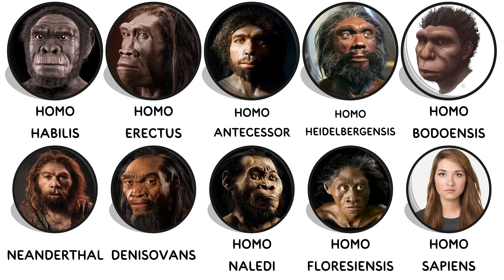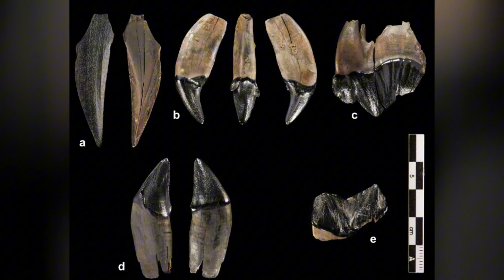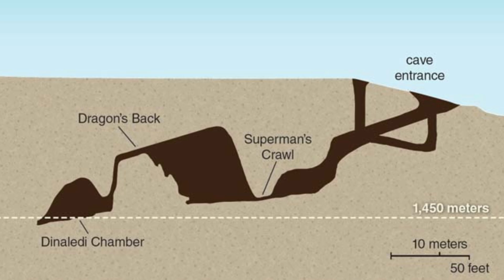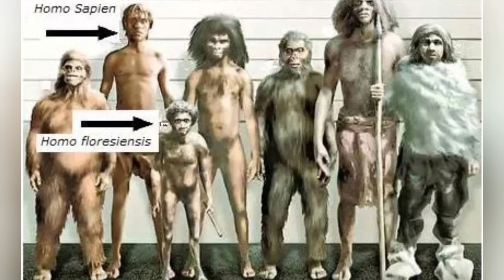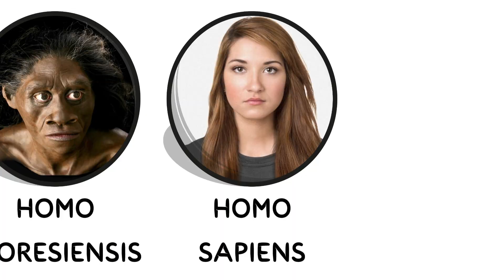Every Different Human Species Explained in 10 minutes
Be a member!👇
0:00 Homo Habilis
1:03 Homo Erectus
2:01 Homo Antecessor
3:06 Homo Heidelbergensis
4:11 Homo Bodoensis
5:17 Neanderthal
6:20 Denisovans
7:19 Homo Naledi
8:20 Homo Floresiensis
9:23 Homo Sapiens